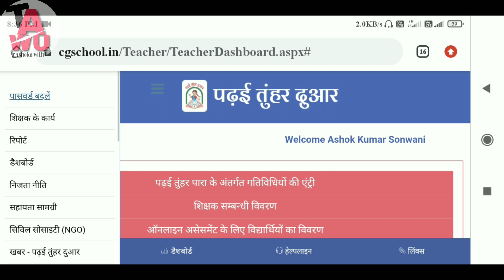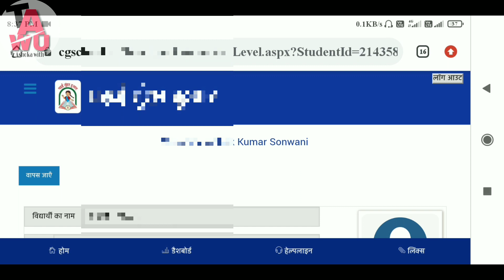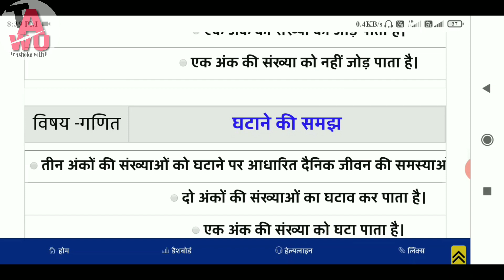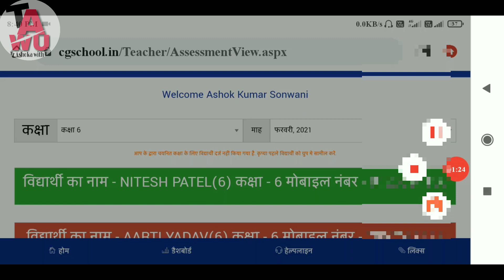Cgschool.in Assessment Update || फरवरी माह का अस्समेंट जारी || कुछ खास बदलाव किए गए हैं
Hello friends I am a.k.sonwani teacher lb aur aaj ke video me aap logon ke liye laya hu February month k assessment ki important jankari. so thanks for watching please like share and subscribe our channel.